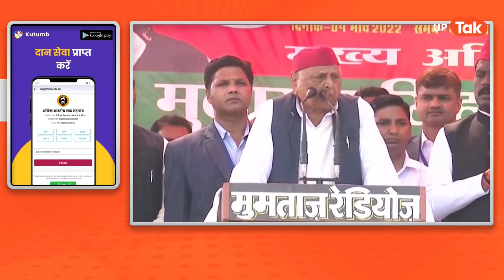UP Election 2022 : मंच से ही मुलायम सिहं यादव ने लगा दी समर्थकों को फटकार !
सपा संरक्षक मुलायम सिंह यादव ने मंच से ही लगा दी लोगों की क्लास!